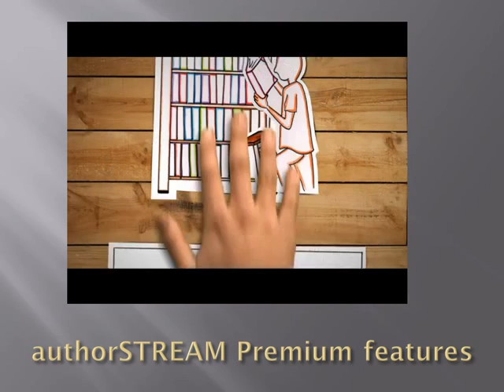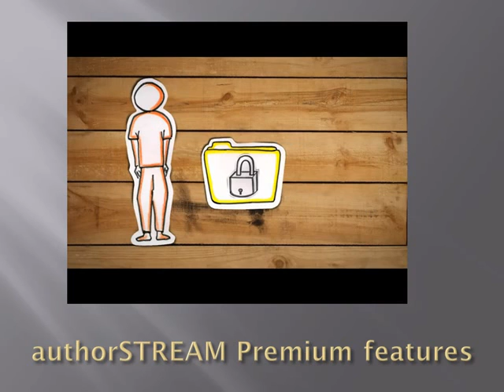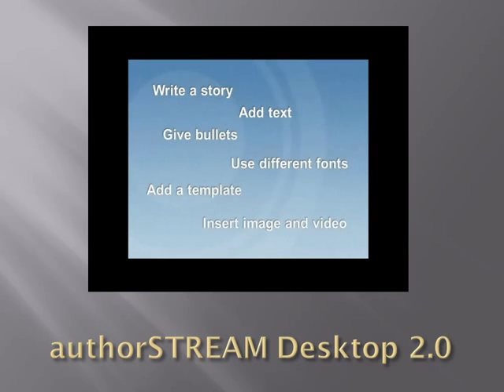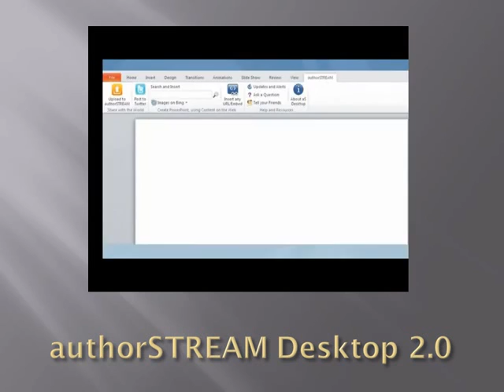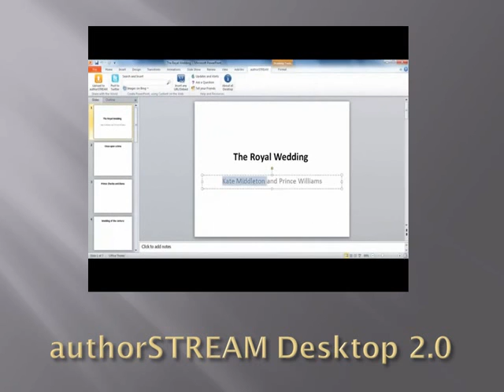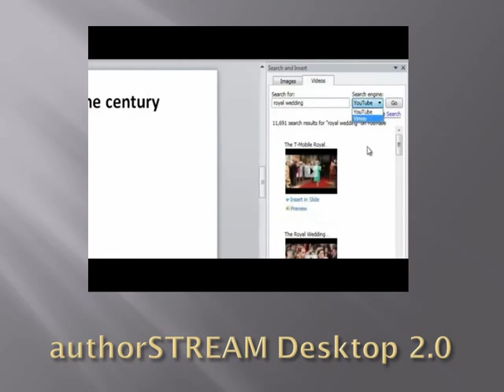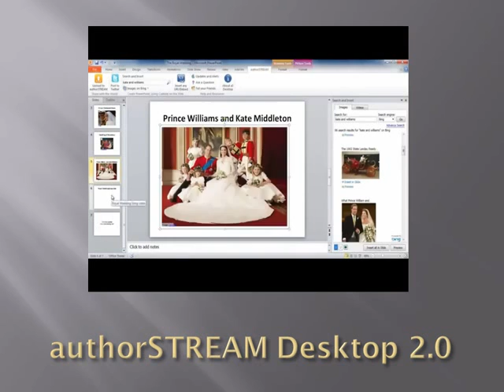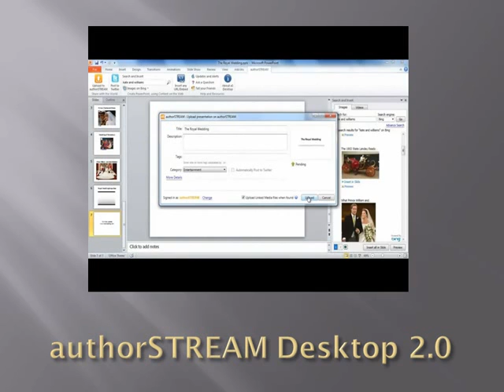PowerPoint to video: video in video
This video has been created using authorSTREAM's PowerPoint to video engine.